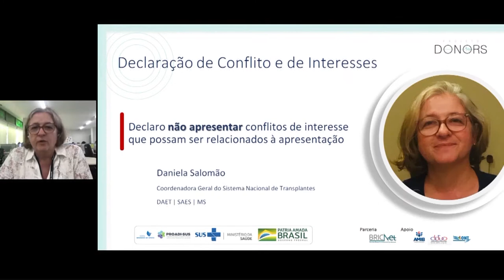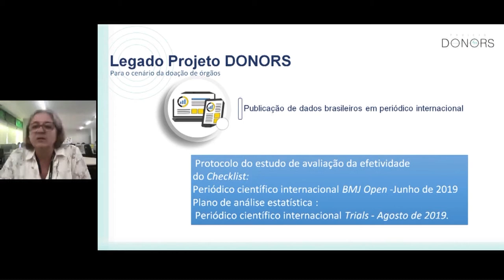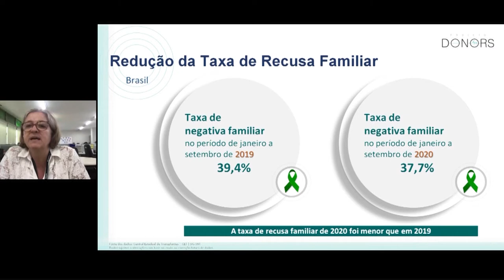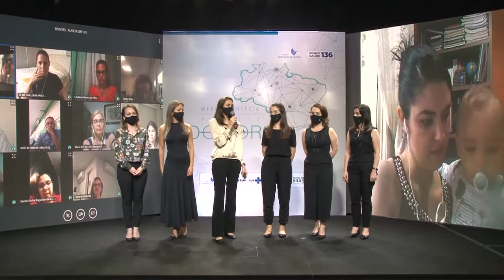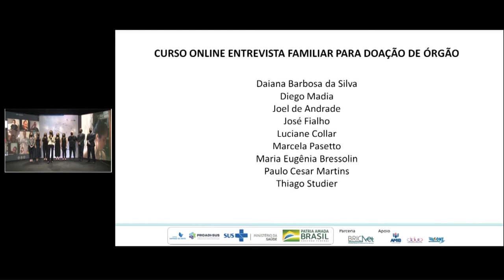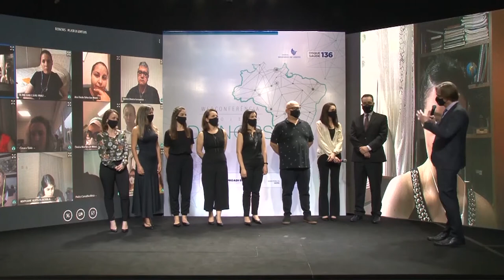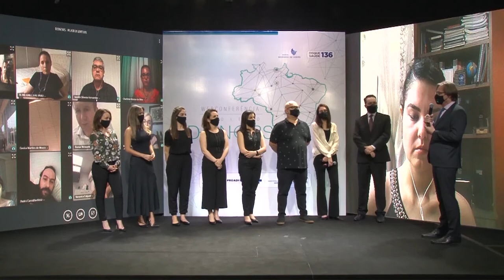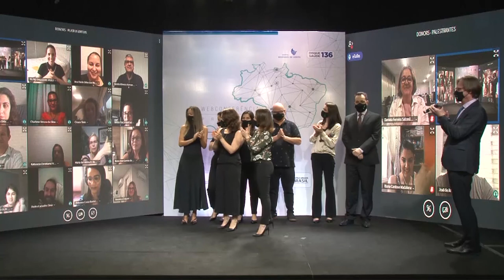Webconferência Projeto DONORS 26/11/2020 Parte IV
A Webconferência DONORS foi o evento de encerramento do Projeto DONORS e contou com a participação da Coordenação Geral do Sistema Nacional de Transplantes, Entidades apoiadoras e Pesquisadores dos 63 hospitais participantes do Estudo DONORS.

O evento foi realizado em dois dias e sua divulgação está dividida em cinco partes. Nesta quarta parte, abordamos os assuntos do dia 26 de novembro de 2020, relacionados ao Manejo clínico do potencial doador de órgãos e legados do Projeto DONORS nesse tema.

O Projeto DONORS é uma parceria público-privada entre o Hospital Moinhos de Vento e o Ministério da Saúde, por meio do Programa de Apoio ao Desenvolvimento Institucional do SUS, o PROADI-SUS.